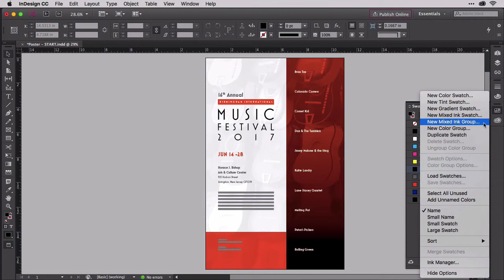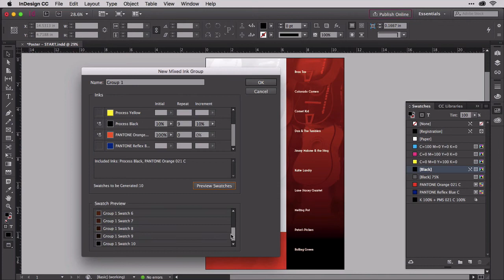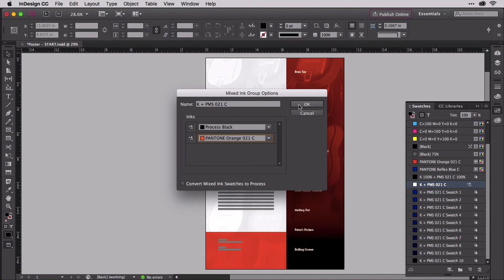InDesign: Generating Shade Swatches (Color Stepped with Black) in InDesign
In this tutorial, a free lesson from the Pluralsight video course, Designing in Duotone in InDesign by Pariah Burke you will learn how to generate shade swatches. Tint swatches create swatches of a color mixed with white. Shade swatches are that color mixed with black, creating darkened color steps. Shade swatches are very useful and easy to create with this simple technique.

This technique works with all versions of InDesign.